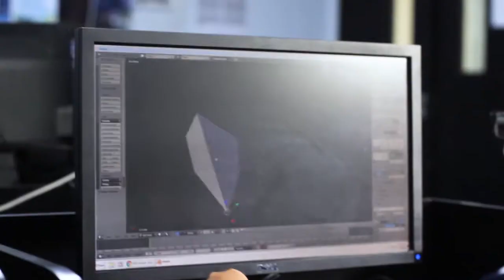التعليم والتعلم في الكلية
Middle East CollegeMiddle East College